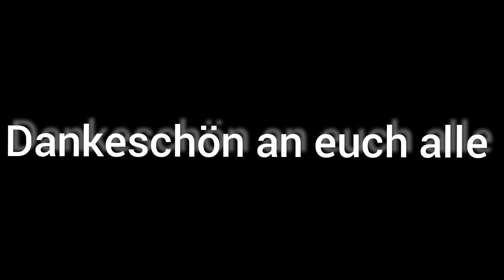10 Jahre Berg Wof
Heute hat mein Kanal   Geburtstag 10 Jahre Berg Wof